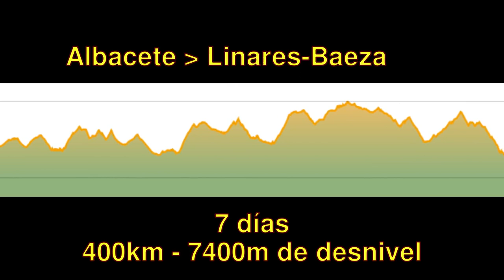Cicloturismo de Albacete a Linares-Baeza. Sierras de Alcaraz, Segura y Cazorla - Trailer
Ruta de cicloturismo en 7 etapas, desde Albacete a Linares-Baeza, atravesando las sierras de Alcaraz, calares del Río Mundo, y PN de Cazorla, Segura y las Villas.

Tráiler de adelanto, con un pequeño resumen de la aventura.